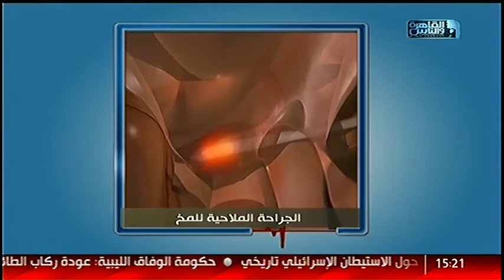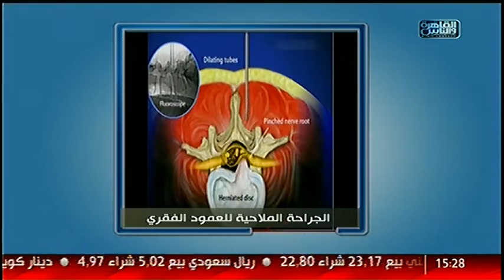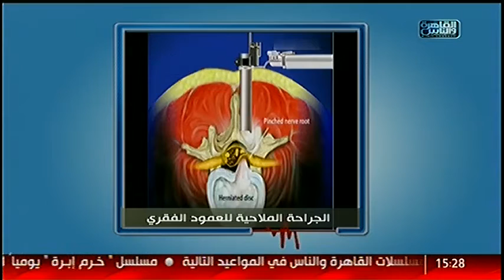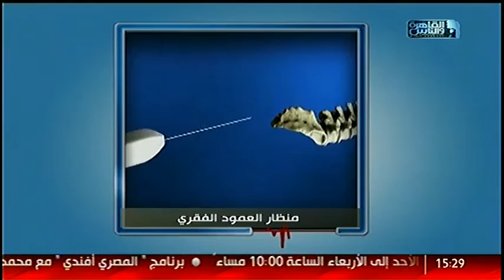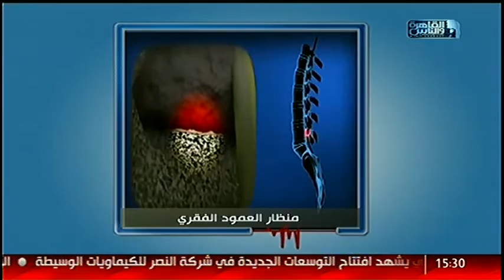الدكتور | الجديد فى عمليات العمود الفقرى مع د.يسرى الحميلى